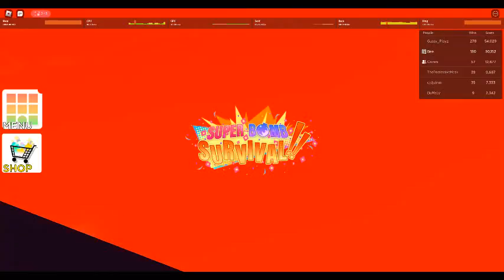Super Bomb Survival